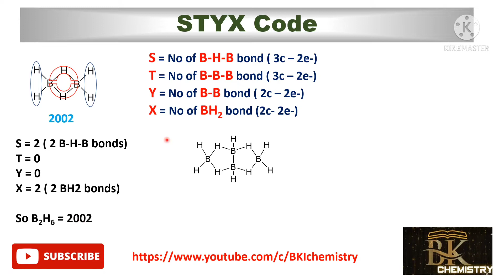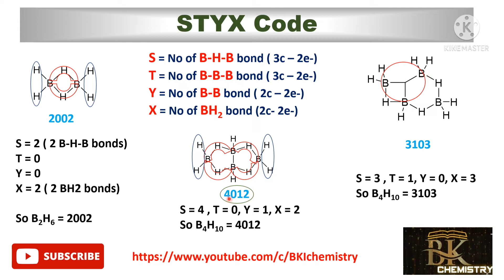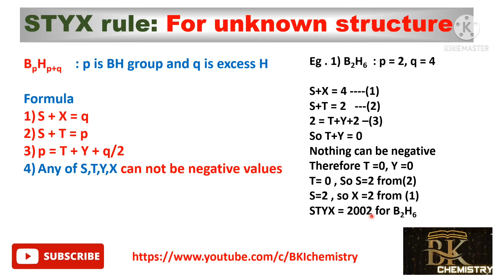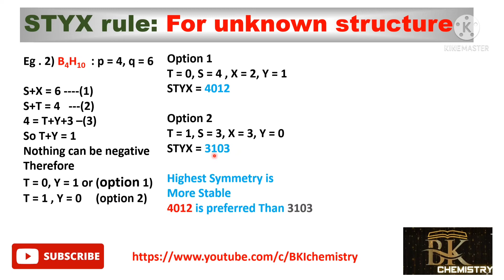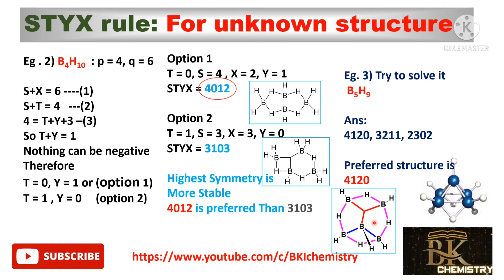Borane 3 of 5 : STYX code in Tamil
BKIchemistry For NEET,JEE,JAM,PGTRB,GATE,CSIR-NET etc